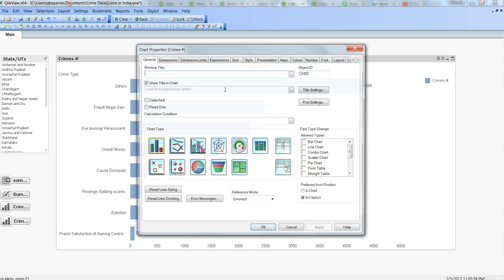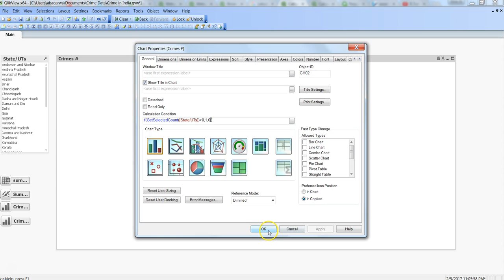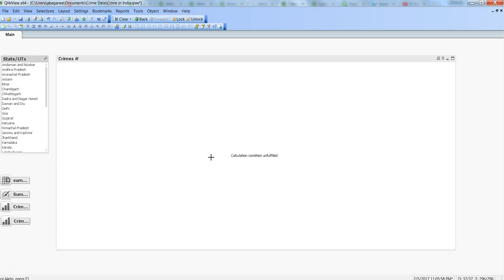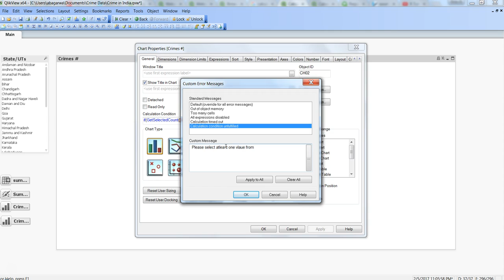QlikView Tutorial | How to improve QlikView Load time or Chart Load Time | Data & Tools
In this Data & Tools QlikView Tutorial video I've talked about how you can improved QlikView Load time or QlikView chart load time so that end user don't have to wait really long for refreshing the chart or loading the qlikview document.

We can make use of the qlikview feature, calculation condition to restrict chart to have at least one selection from the qlikview list box so that qlikview chart is not loading the entire data into qlikview chart but only loading data related to selection. Since we have reduced the data, it will display the information fast and end user don't have to wait too long to load the qlikview document.